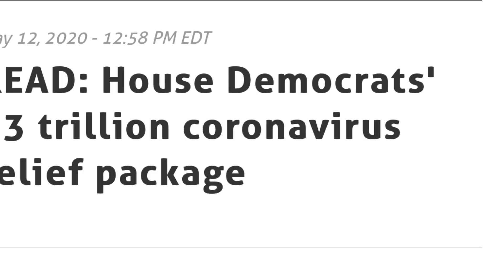AI ĐƯỢC check $1200 thứ 2 - $6000/gia đình?Có thông qua không?Dự luật Heroes Act.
With LOVE,
Tony Lê from Texas, USA 🇺🇸
Hi guys! My name is Tony Lê, in Texas, USA. NICE TO MEET YOU ALL ♥️
My channel is about sharing about my journey, a reality Vietnamese life in USA, and all about Nails. Hope you enjoy my videos 😍😍